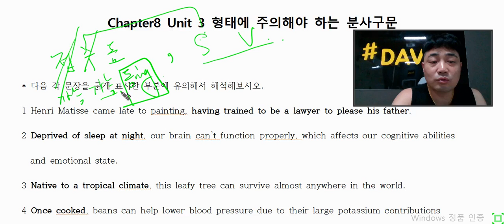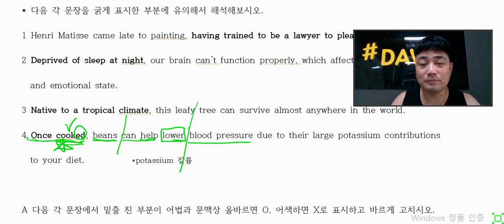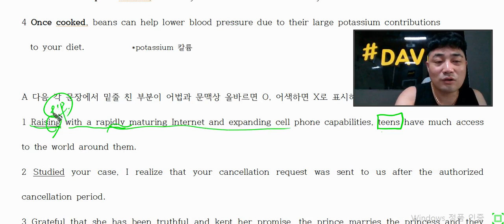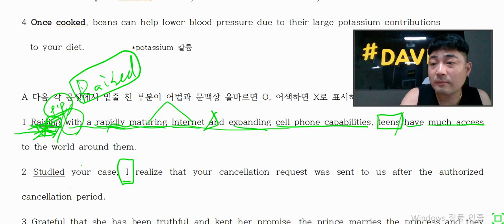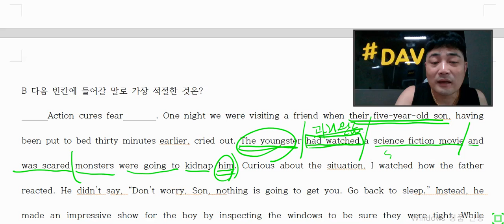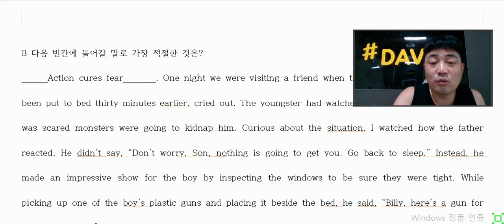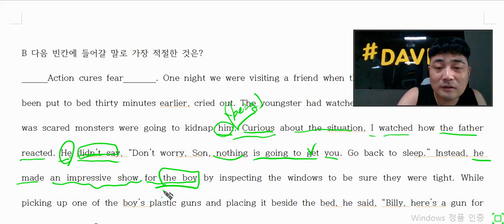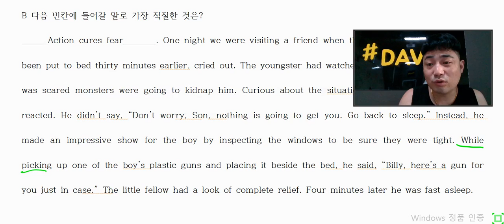형태에 주의해야 하는 현재분사구문,과거분사구문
사정상 영어학원,영어과외가 어려운 학생들을 위해...
쉬운영어공부가 되도록 같이 노력해봅시다~